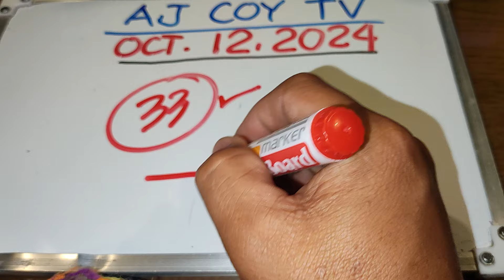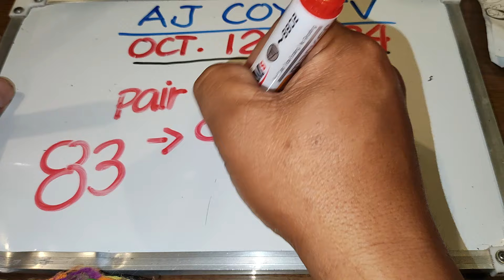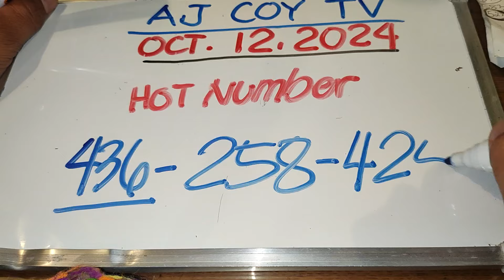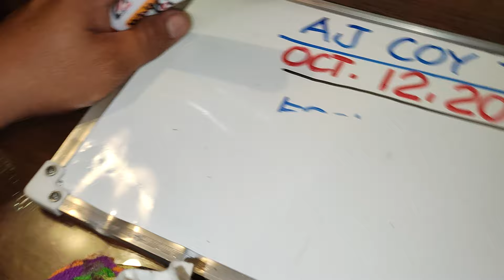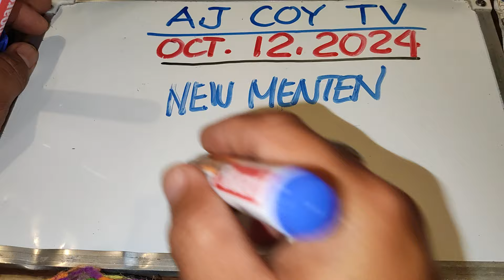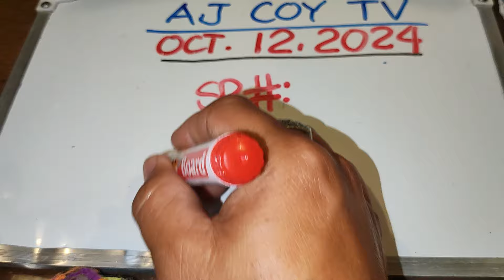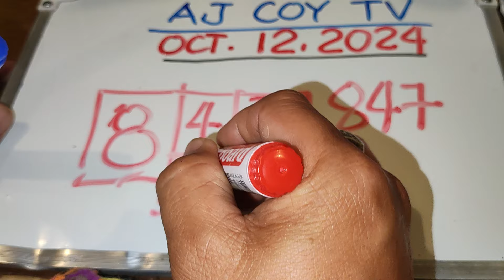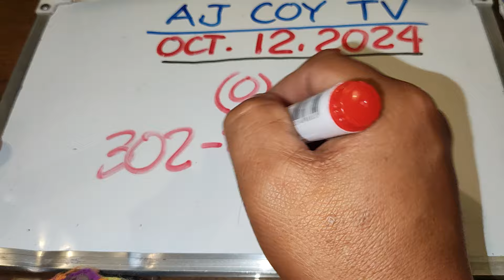SWERTRES HEARING COMBINATION OCTOBER 12